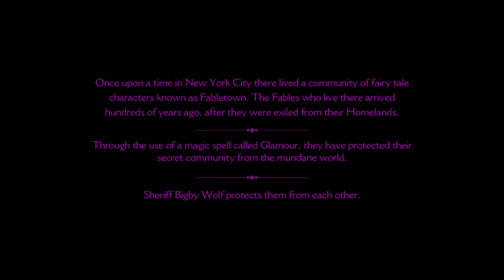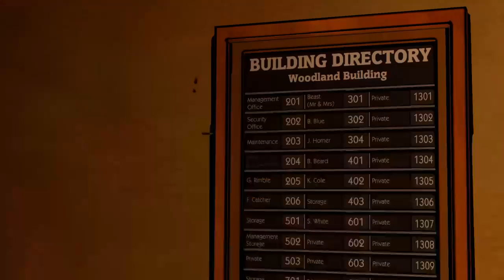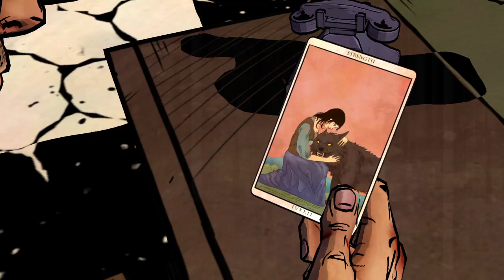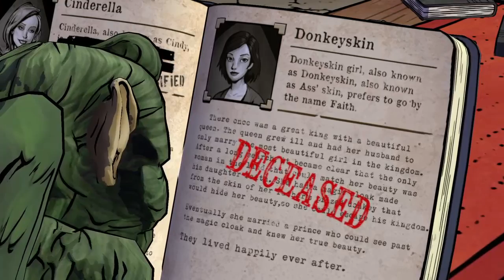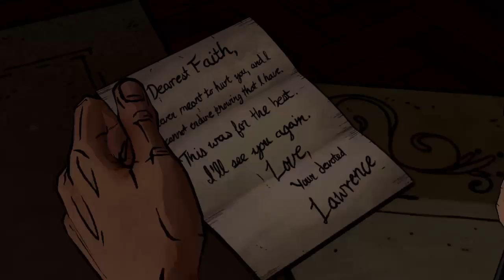Droids Canada plays: The Wolf Among Us Chapter 1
Home of the hilarious Droids Canada Podcast! On this channel we will upload videos from our convention visits, gameplay videos, video game memories and more! Check out DroidsCanada.com for more!